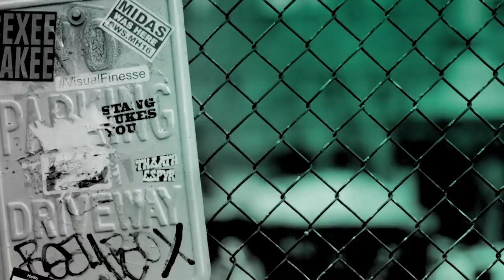Derrick Baskin Talks About The Broadway Musical, "Ain't Too Proud"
"Ain’t Too Proud" follows The Temptations’ journey from the streets of Detroit to the Rock & Roll Hall of Fame. With their signature dance moves and unmistakable harmonies, they rose to the top of the charts creating an amazing 42 Top Ten Hits with 14 reaching number one. The rest is history — how they met, the groundbreaking heights they hit and how personal and political conflicts threatened to tear the group apart as the United States fell into civil unrest. This thrilling story of brotherhood, family, loyalty and betrayal is set to the beat of the group's treasured hits. The entire play is told through the lens of Temptations' front man, Otis Williams (Derrick Baskin).